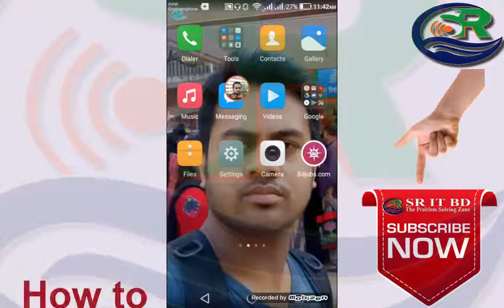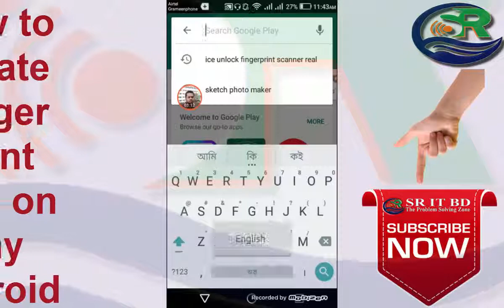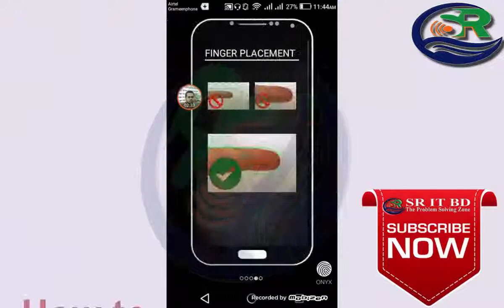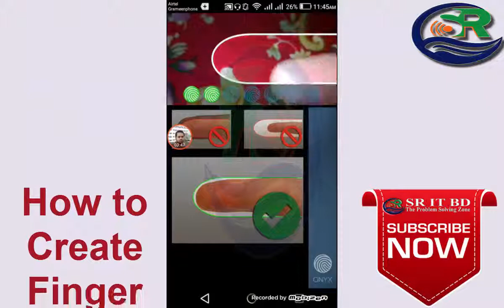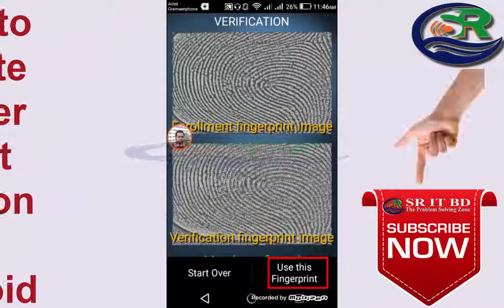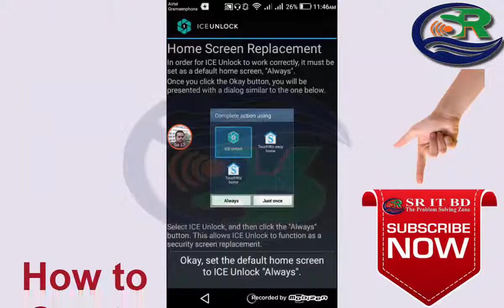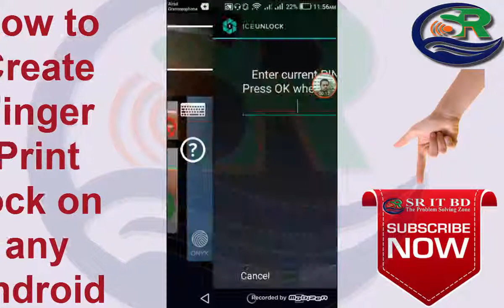Use finger Print lock on any android smartphone- SR IT BD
এখন যেকোন এন্ড্রয়েড ফোনই লক করে রাখুন রিয়েল  ফিঙ্গার প্রিন্ট অ্যাপ এর দ্বারা।